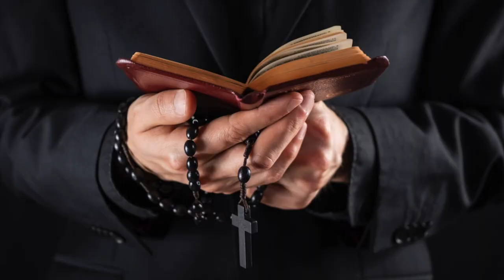An Exorcist on the Demons Claiming a Priest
In this video we share An Exorcist on the Demons Claiming a Priest.

The following comes from Exorcist Priest Stephen Rossetti's diary site:

I showed a photo of a man dressed in casual clothes to one of our specially gifted people:

I said,  "What do you see?"

She responded, "Who is it? "

I said,  "I am not going to tell you.   What do you see?"

She said,  "The man is covered with demons.
The demons are saying,  'We have him.

He is ours."

I then told her,  "He is a priest. "

We had been trying to assist this priest.

He was referred for problems with purity.

While the problems were not illegal,  they were obviously sinful and,  in this case,  likely mortal.

But he refused to acknowledge the problem or confess his sins.

I fear for him.

Blessed Concepcion Cabrera de Armida (Conchita) was beatified by the Church this year.

She was a mother of nine children and had regular locutions from the Lord,  often about the priesthood.

In one of these communications,  Jesus told her,  "We do not pray enough for priests,  thinking that they are beyond all temptation and passions. . . .

My Heart seeks souls who dedicate themselves fervently,  zealously and tirelessly,  to praying day and night for them."

At another time,  the Lord spoke to her about priests whom He said were "black and impure."

Jesus said,  "They are souls that cost Me; intimate and incomprehensible sufferings,  because I fear to lose them.

In them,  the evil one mocks Me and how he struggles to triumph over Me by snatching them from Me."

Priests have special graces of protection from the evil one,  but they are also special targets.

At Saint Michael Center,  we willingly pray over the many priests who come to us for assistance.

They need your prayers as well.

Our Lady,  Queen of Peace,  pray for us!